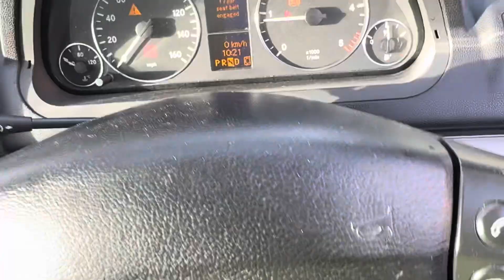Разборка Mercedes-A W169 2004-2012, 2 (VIN:WDD1690072J671411) EX09HAE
Основные характеристики:
Год выпуска: 2009
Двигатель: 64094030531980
Объём двигателя: 2
Тип двигателя: Дизель
Коробка передач: КПП вариатор
Кузов: Хэтчбэк 5 дв.
Смотри каталог запчастей Mercedes-A W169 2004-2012 на :
⏰ Режим работы колл-центра:
08:00 – 20:00 – ежедневно